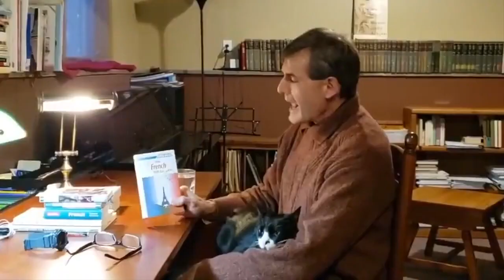Alexander Arguelles: lies, languages, polyglottery and professorship.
Link to Alexander Arguelles:
Link to Lindie Botes:
à-bas-le-ciel is not my only youtube channel… there is, in fact, another channel that has my own legal name, Eisel Mazard
And if you're looking for an answer to the question, "Why is the comment section disabled on this channel?", here it is